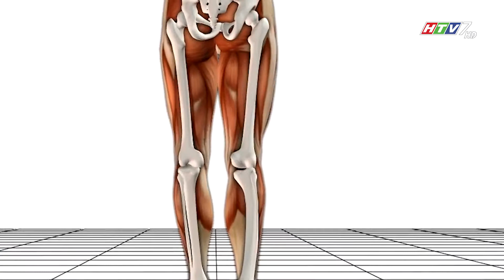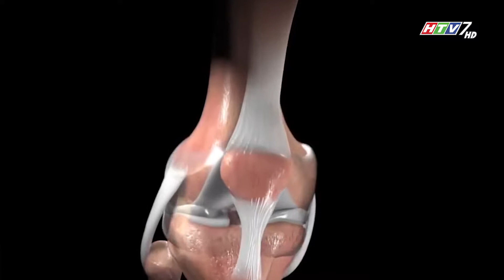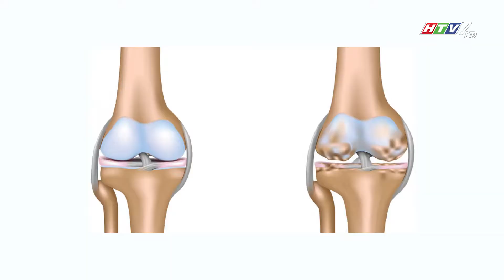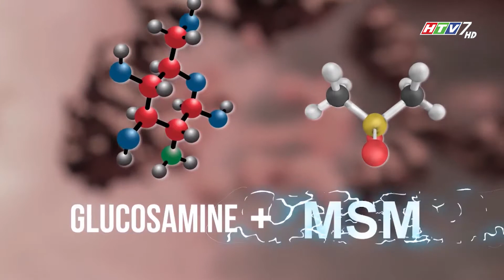NST TALK THUOC UONG TRI VIEM DAU KHOP